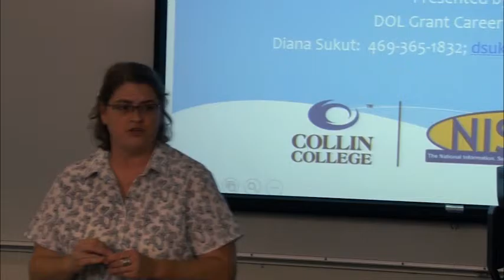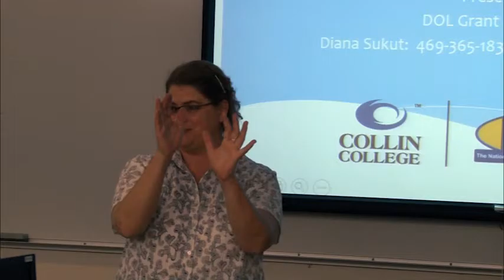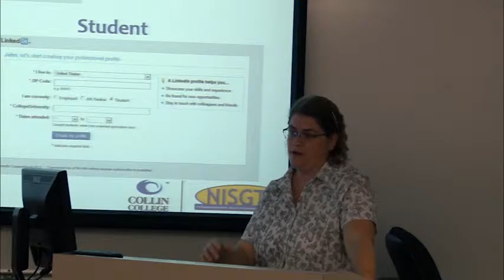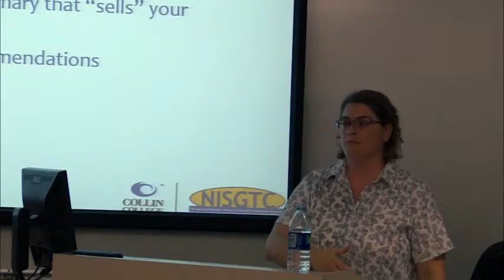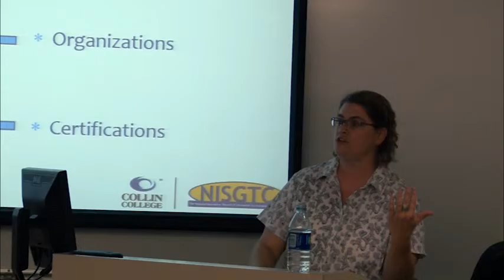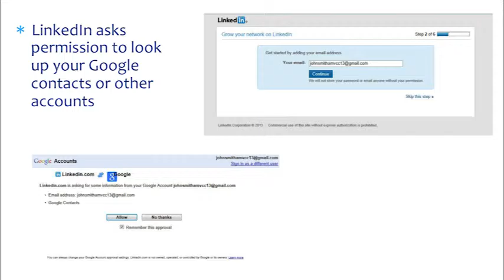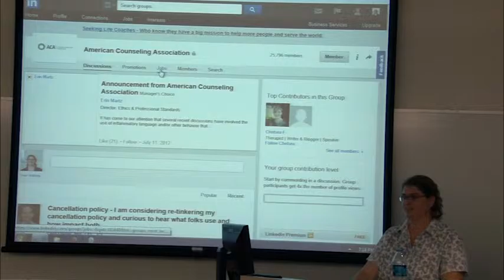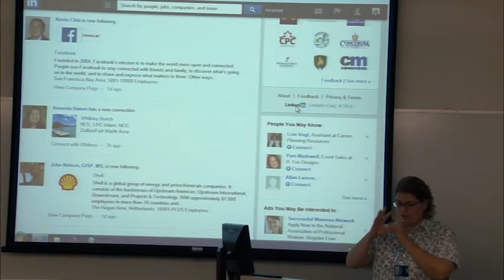LinkedIn Workshop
Collin College Career Coach Diana Sukut gives a presentation on LinkedIn including setting up, a beginner's guide and some tips of the trade at an NISGTC workshop. This presentation was filmed at the Preston Ridge Collin College Campus on September 15, 2014.